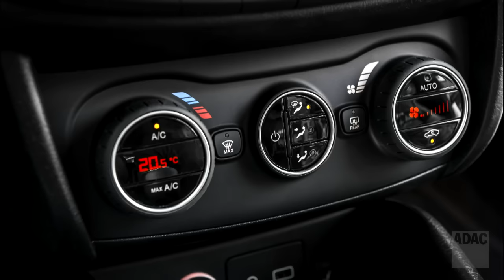Fiat Tipo im ADAC Motorwelt Check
Der Tipo ist wieder da! Gut ein Jahr, nachdem Fiat den glücklosen Bravo in Rente geschickt hat, melden sich die Italiener mit der Neuauflage des 1990er-Jahre-Bestsellers in der Kompaktklasse zurück. Wir konnten den schicken Italo-Golf schon ausprobieren. Fazit: auch 2016 grundsolide und preiswert. Mehr dazu in der Juni-Ausgabe der Motorwelt Digital